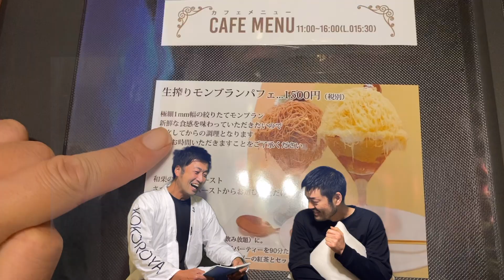【奈良グルメ】カフェなのに？？ 極上生搾りモンブラン/ラーメン至澄さんの経営/まぜそばや塩ラーメンも絶品/Conayuki/奈良公園観光オジさん全部満足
【ナラじまんチャンネル】とは
奈良にまつわる魅力をよりわかりやすく！！
心家が心家目線で
自慢させてもらう

あいちゃん
実際いってたべてきました！
贅沢モンブラン
感動と絶品がとまらない！
ラーメンも食べれる！
紅茶の美味しい極上の素敵空間カフェ！
とにかく全部すごいです^_^！

「心家TV」やってますのでよろしくお願いします。
2021オススメの紅葉です！